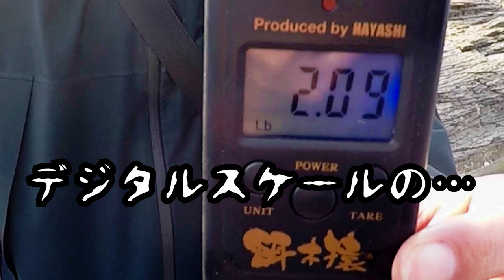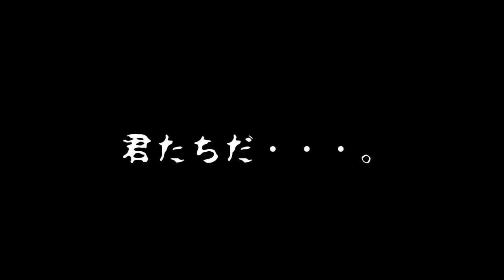【エギング】春のデカイカ連発！(フリースタイルバトル)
みなさんハロハロです♪今回は『春イカシーズン到来』って事で、マー君とフリースタイルエギングバトル★思いの外、デカイカが連発したんですが…問題発生！！是非最後まで観て下さい。

ＰＳ.人の心理や本質、精神的な部分が恐いと思う時がありませんか？
僕は心霊などより、そういう部分が一番恐いです…。